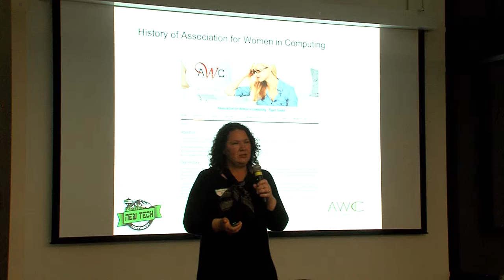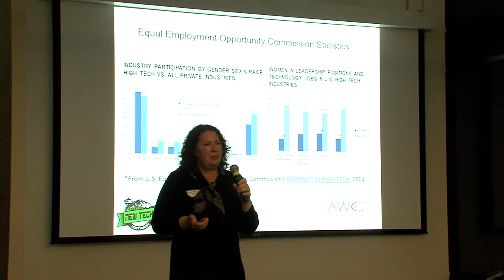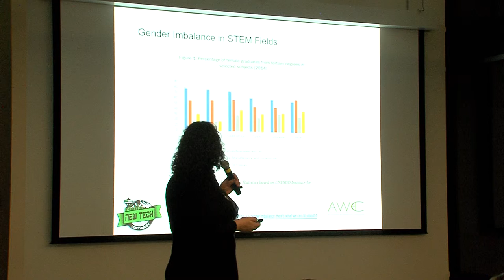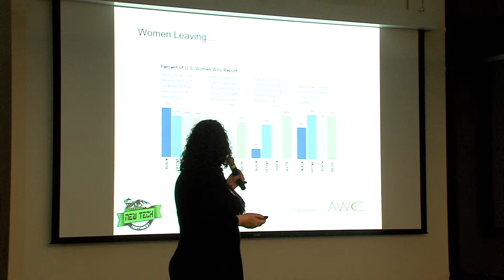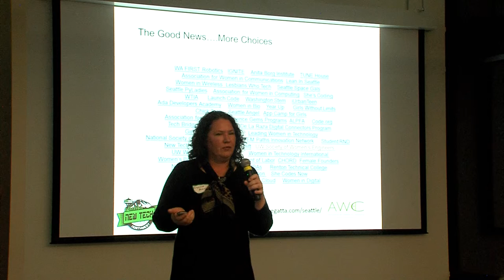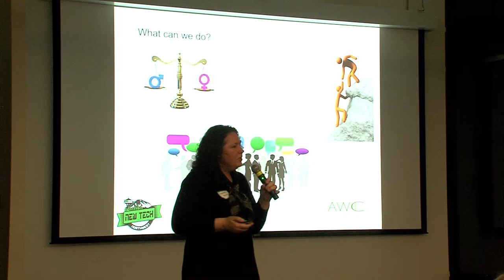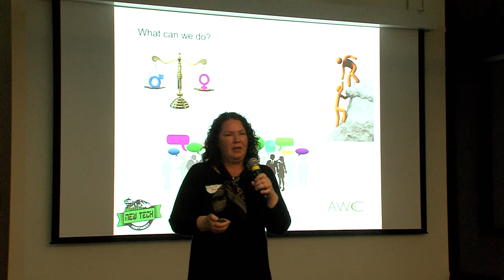Association for Women in Computing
Association for Women in Computing presented by Lynne Reynolds on February 27, 2019 for our Women in Tech Event at New Tech Seattle.